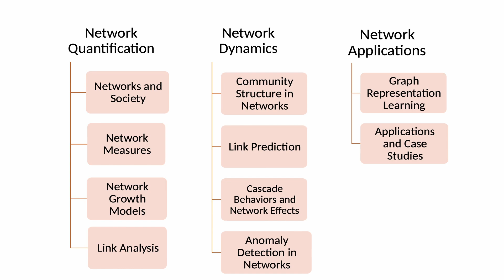Social Network Analysis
This book covers the content, keeping in mind the CS, IT and SS academic curricula for undergraduate and fresh graduate students. The coverage of the book has the right balance of the mathematical foundations and technological aspects of social networks, along with several applications of mining social network data. This book perhaps is the first of its kind that succinctly covers a set of critical fundamental concepts (theory) and offers detailed coverage of recent advances (practice). Additional online material (source codes, datasets, blogs, exercises, etc.), accompanying the chapters, along with quizzes and data challenges will strengthen the theoretical and practical skills of the students and professionals. More details of these resources and the book can be found at social-network-analysis.in.